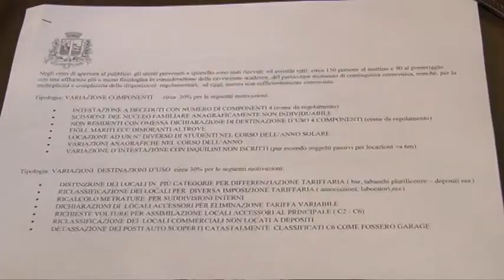Caos Tari a Pescara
Sulla polemica dei bollettini della Tari che hanno causato a Pescara lunghe code davanti gli sportelli per il pagamento, interviene l'assessore ai tributi Bruna Sammassimo